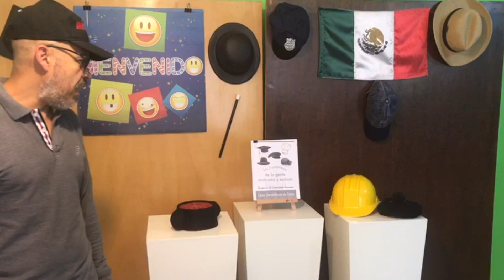Cinco sombreros de gente motivada y exitosa - REVIVAL 2020 - Dinámica de grupo - Testimonio México